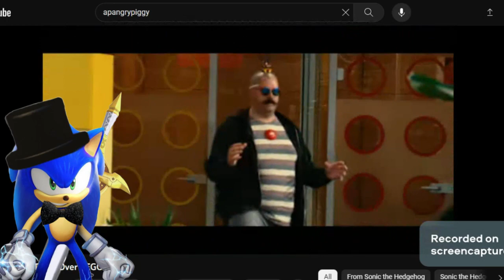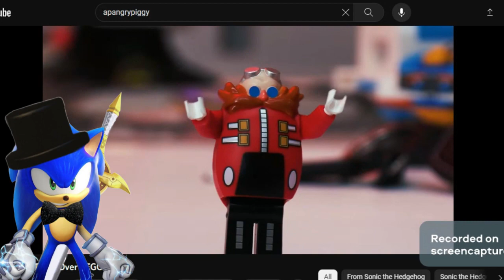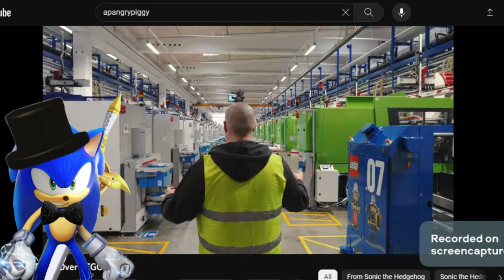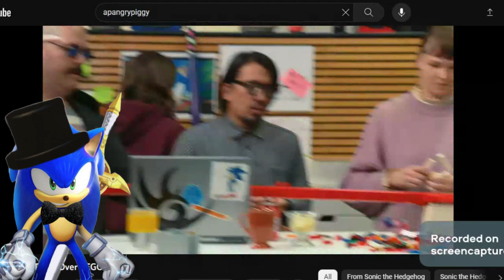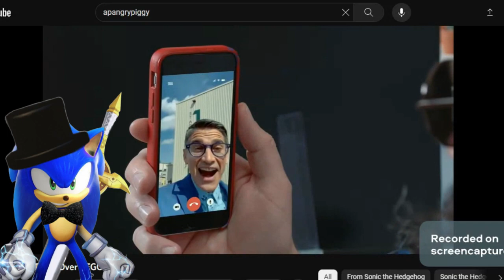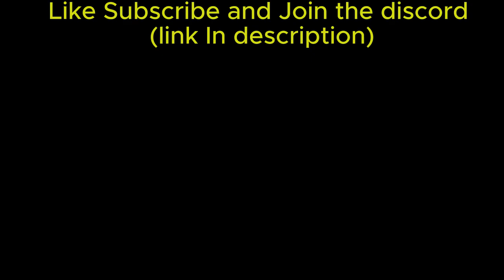Eggman takes over LEGO?| Reaction Video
A new discussion Video is coming soon! Be prepared!